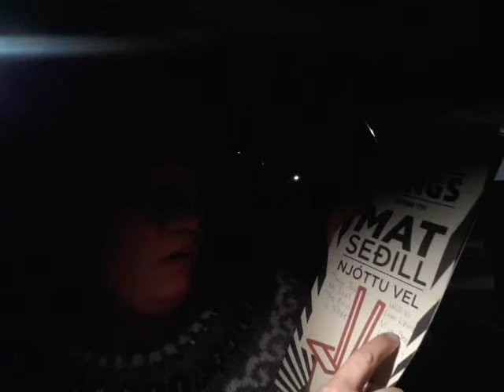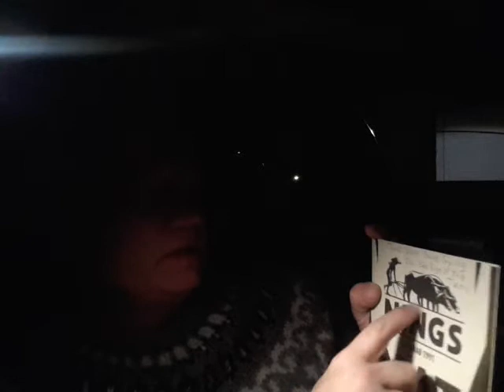Æ'm easy læk Sunday-Morning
Nings beibí